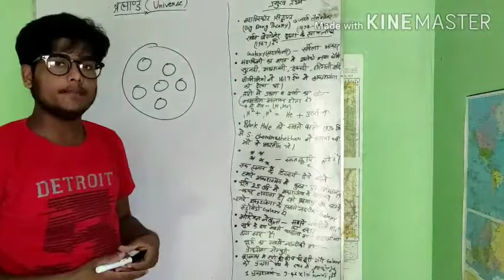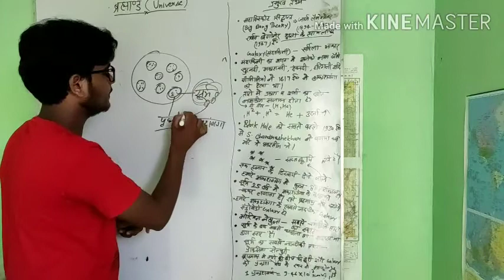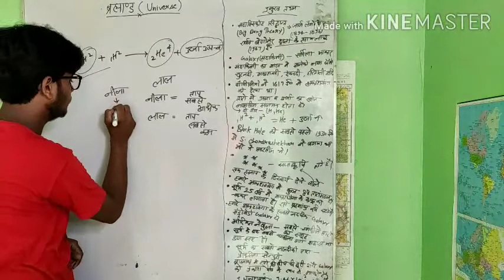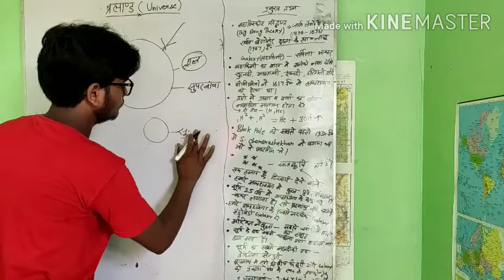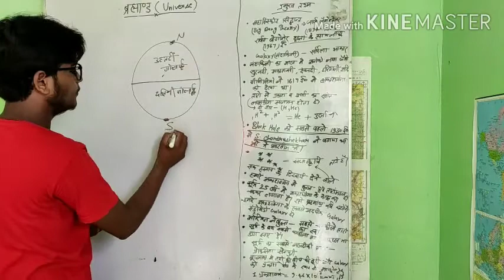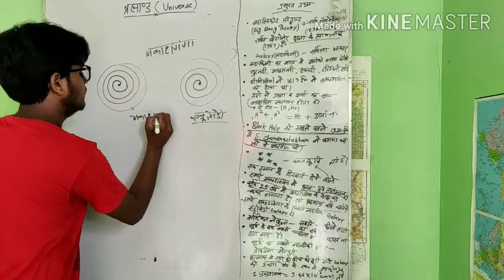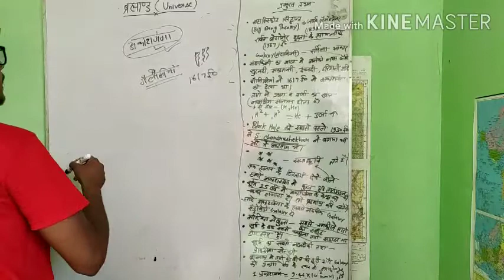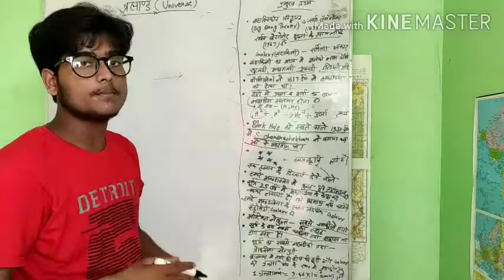Word Geography:GS CHAPTER-1 -UNIVERSE( ब्रह्माण्ड)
UNIVERSE( ब्रह्माण्ड) target of students